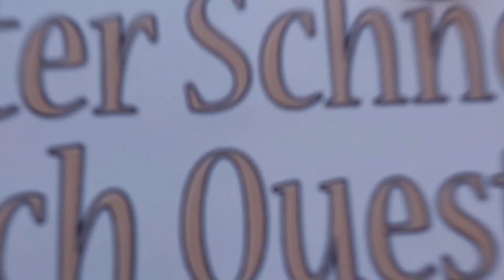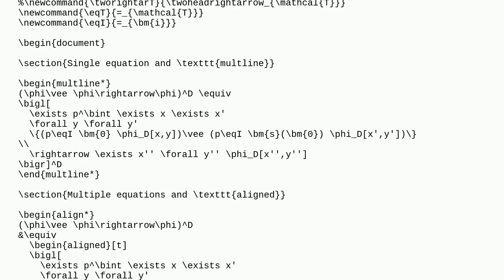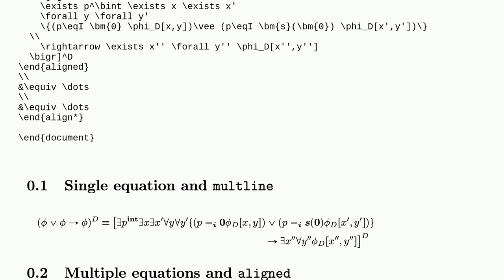Tex: (Auto)-linebreaking a long formula in align environment or with breqn package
(Auto)-linebreaking a long formula in align environment or with breqn package

A special thanks goes out to the community

  align line-breaking breqn